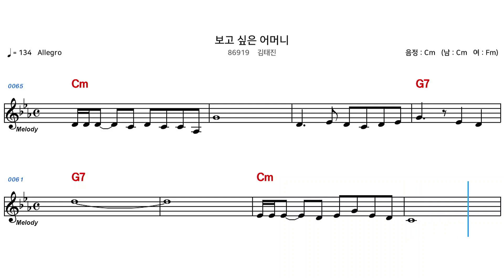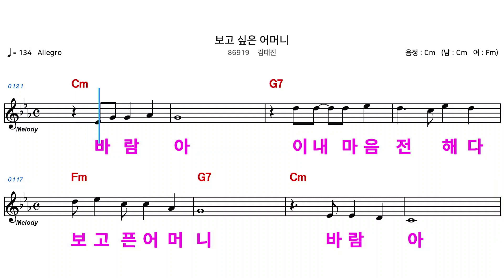(MR) 86919 보고싶은어머니 - 김태진